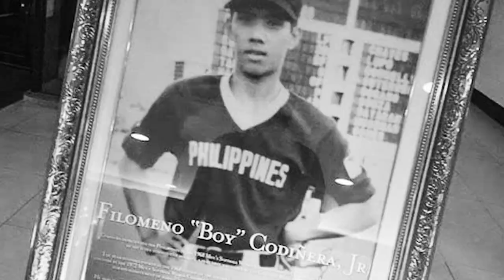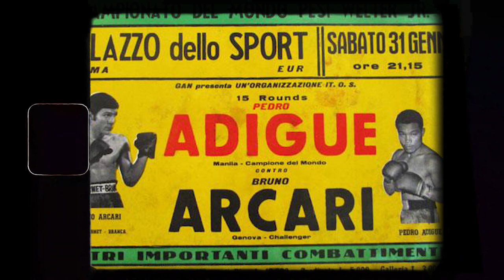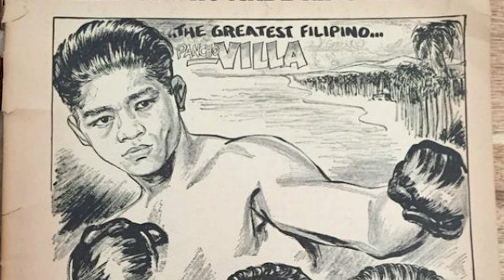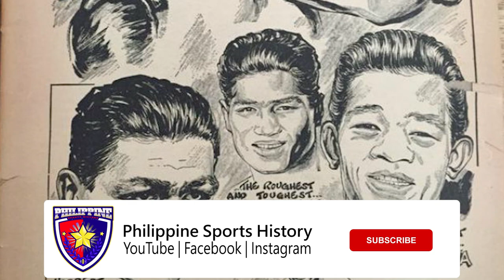PEDRO ADIGUE STORY | 2ND PINOY LIGHT WELTERWEIGHT CHAMPION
Ang pangwalong pinoy boxer na naging world champion sa larangan ng boxing, ang 1968 WBC Light Welterweight champion na si Pedro Adigue. Sa nalalapit na 100yr anniversary noong tayo'y magkaroon ng unang world champion sa katauhan ni Pancho Villa, gugunitain natin ang mga pinoy boxers na naging kampeon sa mundo ng boxing at ngayong araw, kikilalanin natin kung sino nga ba si Pedro Adigue.

At kung gusto mong makaalam ng iba't ibang sports history sa Pilipinas, pwede ka sumali sa ating Facebook group: